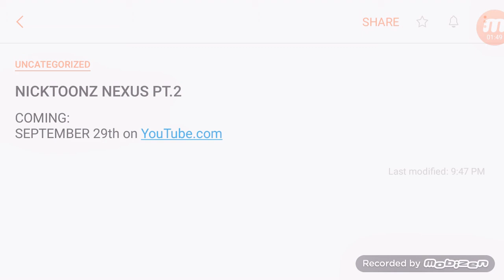NickToonz Nexus (Part:2) TRAILER